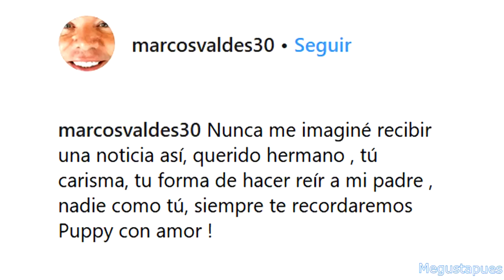Marcos Valdés rompe el silencio ante la partida de su hermano Alejandro Valdés.